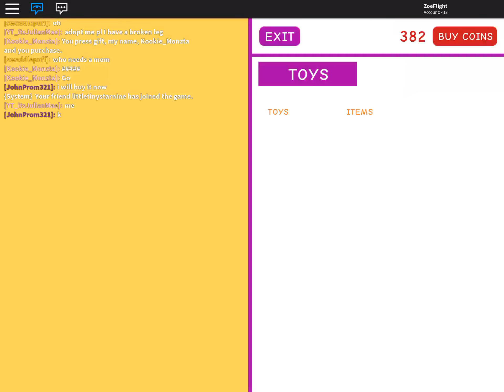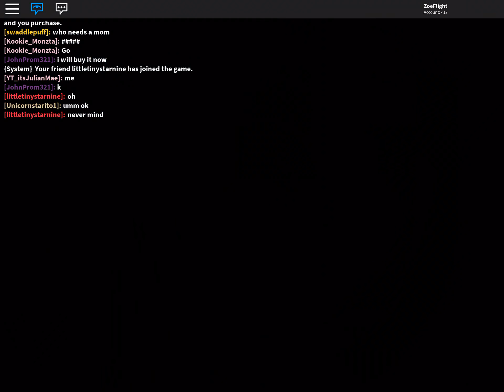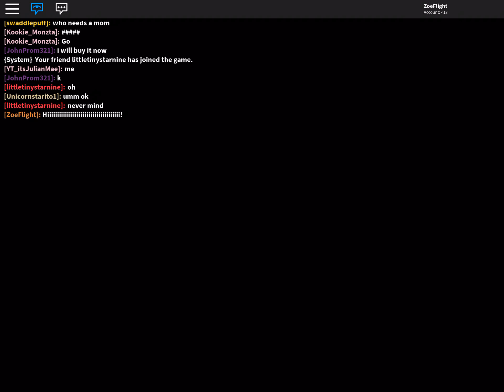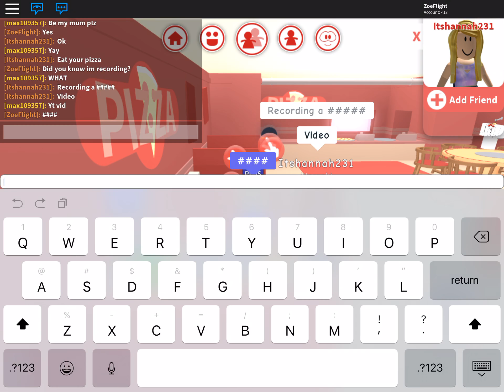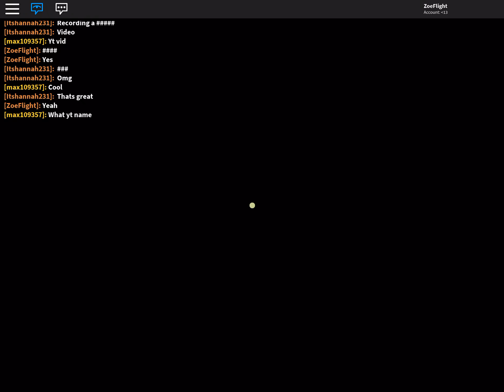Roblox: Saturday night fun (forgot to record my voice)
Recording a Roblox game on my Apple iPad. Forgot to "deep press" the Record Screen button so it recorded the screen, its audio but my voice over narration.